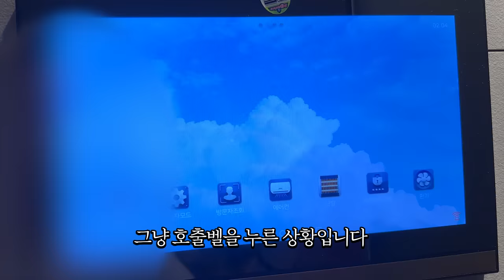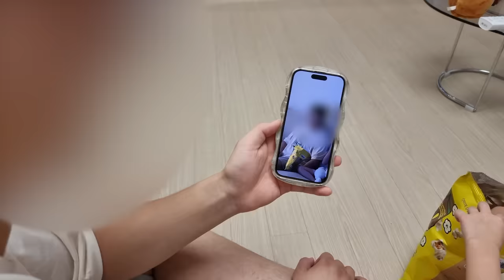여보 미안 다신 술 안 마실게